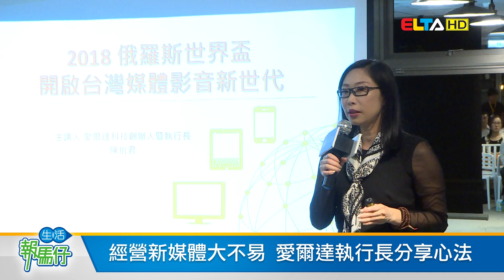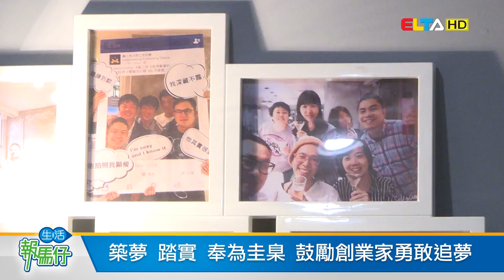愛爾達電視20180815報馬仔/Workface創業共享平台 打破知識等價關係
隨著科技日新月異 人們獲得知識的管道也越來越多 不過 如何將各領域的創業家聚集在同一個平台上 並以無價的方式相互交換資訊 則是相當不容易的事情 旭榮集團執行董事長黃冠華 透過Workface Taipei創業家社群平台做到了這一點 甚至邀請愛爾達電視台執行長陳怡君 在分享會上暢談經營網路電視的成功和挑戰 而Sally也用「築夢踏實」這四個字鼓勵年輕創業家勇敢追夢
愛爾達電視綜合報導